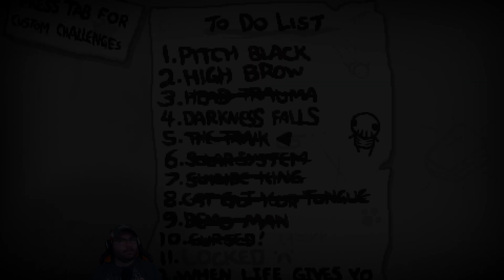Bony Buzzsaw - The Binding of Isaac: Repentance - New File #94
In this Binding of Isaac: Repentance video, I play as The Forgotten and get a ridiculously strong combo of Book of Shadows and Book of Virtues in a library on the first floor.